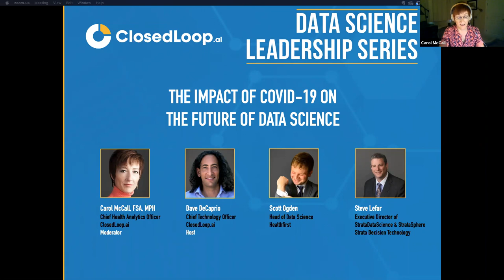The Impact of COVID-19 on the Future of Data Science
The COVID-19 crisis has seen unprecedented public-private collaboration, particularly in Healthcare. Data Science is the unsung hero, bringing forward life-saving data-driven solutions in support of population management, accelerated research, and community action. What is the impact on the future of data science and AI in Healthcare? How equipped are your data science and predictive analytics teams to respond to new demands of a rapidly changing landscape?

Hear from Data Science thought leaders on what they have learned from their organizations' response to the crisis and how they are preparing their teams for the future and the challenges ahead.

Featuring:
Carol McCall, FSA, MAAA, MPH, Chief Health Analytics ClosedLoop.ai (Moderator)
Dave DeCaprio, CTO & Co-Founder, ClosedLoop.ai
Steve Lefar, Executive Director, Strata Data Science and StrataSphere, Strata Decision Technology
Scott Ogden, Head of Data Science, Healthfirst